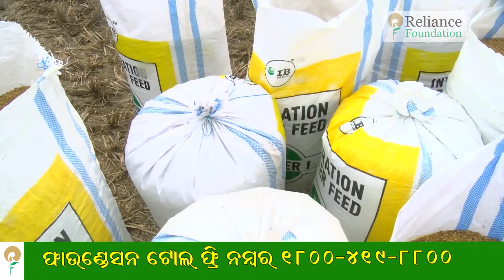ଟ୍ରାକ୍ଟର ଚାଳିତ ଧାନ ଅମଳ ଯନ୍ତ୍ର | Tractor Operated Axial Flow Thresher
ବଜାରରେ ମିଳୁଥିବା ଏକ୍ସିୟାଲ ଫ୍ଲୋ ଥ୍ରେସର ଗୁଡ଼ିକର ବିଭିନ୍ନ ପ୍ରକାରର- ଘଣ୍ଟାକୁ ୧୦ କ୍ଵିଣ୍ଟାଲ ରୁ ୩୦ କ୍ଵିଣ୍ଟାଲ ପର୍ଯ୍ୟନ୍ତ । ଏହି ଥ୍ରେସରରେ ଗୋଟେ ପାଖରେ ଧାନ ହଳା ପୁରାଇ ଦିଆଯାଏ  ଏବଂ ଧାନ ଗୁଡିକୁ ବାନ୍ଧିବା କିମ୍ବା ବିଡା କରିବା ମଧ୍ୟ ଦରକାର ନାହିଁ । ବଡ ବଡ ବିଡା କରି ଖଳାକୁ ନେଇ ଆଣିହେବ କିମ୍ବା ବିଲରେ କାଟି ଯେଉଁ ଜାଗାରେ ଗଦାଇ ଦିଆଯାଇଥିବ ସେହି ଜାଗାକୁ ଟ୍ରାକ୍ଟରରେ ଯେଉଁ ଥ୍ରେସର ରହିଛି, ତାହାକୁ ବିଲକୁ ନେଇ ସେହି ସେହି ଜାଗାରେ ଥ୍ରେସିଙ୍ଗ କରାଯାଇପାରିବ । ଏହି ଥ୍ରେସରରେ ଗୋଟେ ପାଖରେ ହପର ଥାଏ, ଯେଉଁ ଠାରେ ହଳାଗୁଡିକ ଭର୍ତ୍ତି କରଯାଇଥାଏ ଏବଂ ଅନ୍ୟ ପାଖରେ ସେହି ଧାନଗୁଡିକ ବୁଲିବୁଲି ଯାଇ ଅନ୍ୟ ପଟରେ ନଡା ବା ପାଳ ହୋଇ ବାହାରି ଯାଇଥାଏ ଏବଂ ଧାନ ଗୁଡିକ ଥ୍ରେସିଙ୍ଗ ବା ଅମଳ ହୋଇ ତଳପାଖରେ ଯେଉଁ ଜାଲି ଥାଏ ସେହି ଜାଲିରେ ଗୁଣ୍ଡ ସବୁ ବାହାରି ଯାଏ ଏବଂ ସଫା ଧାନ ବାହାରି ଥାଏ । ୧ ଘଣ୍ଟାକୁ ୧୦ ରୁ ୩୦ କ୍ଵିଣ୍ଟାଲ ପର୍ଯ୍ୟନ୍ତ ଅମଳ କରାଯାଇପାରିବ ଏବଂ ଏହି ଯନ୍ତ୍ର ଉପରେ ସରକାରୀ ରିହାତି ମଧ୍ୟ ରହିଛି ପ୍ରାୟ ୭୦ ହଜାର ଟଙ୍କା ପର୍ଯ୍ୟନ୍ତ ଛାଡ ସୁବିଧା ରହିଛି । ପାୱାର ଟିଲର ଥ୍ରେସର ମଧ୍ୟ ବଜାରରେ ମିଳୁଛି ସେଗୁଡିକ ମଧ୍ୟ ବିଲକୁ ନେଇ ଅମଳ କରାଯାଇପାରିବ । ବର୍ଷକୁ ୧୫ ହଜାର ପାୱାରଟିଲର ଓଡିଶାରେ ବିକ୍ରି ହେଉଛି । କିନ୍ତୁ ପାୱାର ଟିଲର ଥ୍ରେସରର ଅମଳ କରିବା କ୍ୟାପାସିଟି ୪ ରୁ ୫ କ୍ଵିଣ୍ଟାଲ । ଟ୍ରାକ୍ଟର ଏକ୍ସିୟାଲ ଫ୍ଲୋ ଥ୍ରେସର କ୍ୟାପାସିଟି ୧୦ ରୁ ୩୦ କ୍ଵିଣ୍ଟାଲ ରହୁଥିବାବେଳେ ପାୱର ଟିଲର ଥ୍ରେସରର କ୍ୟାପାସିଟି ୪ ରୁ ୫ କ୍ଵିଣ୍ଟାଲ ହେବ ।  ପାୱର ଟିଲର ଥ୍ରେସରର ମଧ୍ୟ ରିହାତି ମିଳୁଛି । ବର୍ଷା କିମ୍ବା ଝଡ ସମୟରେ ଥ୍ରେସରକୁ ବିଲକୁ ନେଇ ସେହିଠାରେ ଅମଳ କରି ସଙ୍ଗେ ସଙ୍ଗେ ଘରକୁ ନିଆଯାଇ ପାରିବ । ଯଦି ପାଖାପାଖି ଘଣ୍ଟାକୁ ୩୦ କ୍ଵିଣ୍ଟାଲ ଅମଳ କରାଯାଏ ତେବେ ଘଣ୍ଟାକୁ ୧ ଏକରୁ ୧.୫ ଏକର ଜମିରୁ ଅମଳ ହୋଇପାରିବ । ବର୍ଷା କିମ୍ବା ପାଣିପାଗକୁ ଦେଖି ଯଦି ଶୀଘ୍ର ଅମଳ କରିବାକୁ ହେଲେ କିମ୍ବା ଶ୍ରମିକ/ମୁଲିଆଙ୍କ ଦ୍ଵାରା ପାରମ୍ପାରିକ ଭାବରେ ଅମଳ କରାଯାଏ ତେବେ ବହୁତ ଖର୍ଚ୍ଚ ହେବା ସହିତ ଏହା ମଧ୍ୟ ବହୁତ ସମୟ ସାପେକ୍ଷ । ତେଣୁ ଶୀଘ୍ର ଅମଳ କରିବା ପାଇଁ ଥ୍ରେସର କିଣନ୍ତୁ କିମ୍ବା ପାଖ ଗ୍ରାମରୁ ଭଡାରେ ନେଇ ମଧ୍ୟ ଅମଳ କରାଯାଇପାରିବ । ସୂଚନାର ଉତ୍ସ :  ଡଃ. ଅଶ୍ଵିନୀ କୁମାର ଗୋଏଲ, Prof. Dept. of Farm Machinery and Power, CAET, OUAT, Bhubaneswar । ଅଧିକ ସୂଚନା ପାଇଁ ରିଲାଏନ୍ସ ଫାଉଣ୍ଡେସନର ଟୋଲ-ଫ୍ରି ହେଲ୍ପଲାଇନ ନମ୍ବର 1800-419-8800 ରେ ମାଗଣାରେ ଯୋଗାଯୋଗ କରନ୍ତୁ ।